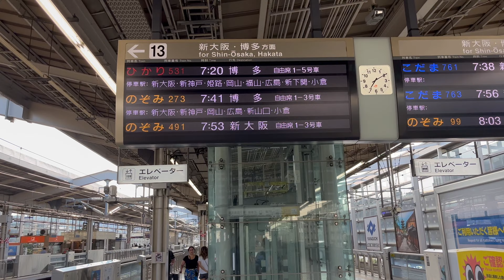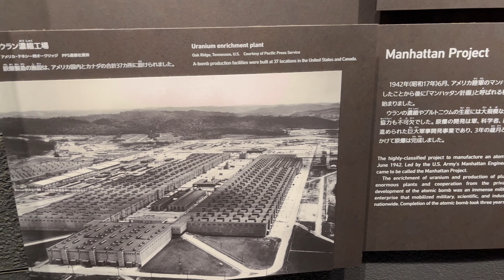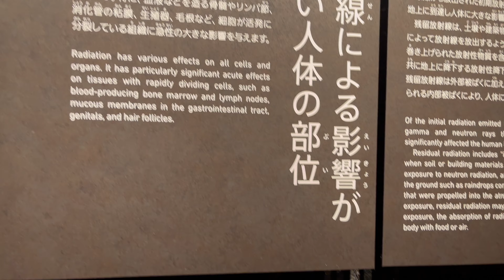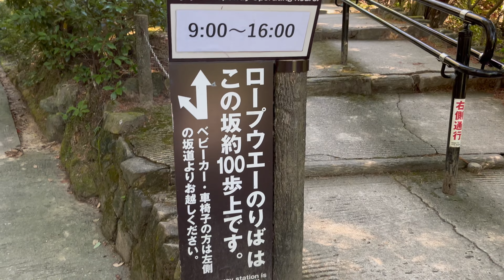This Island is a MUST Visit in Japan! [Medical Elective part 6]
Today we travel 2 hours to Hiroshima to visit the Peace Memorial Park and Peace museum. We then take a ferry to Miyajima Island to see the Otorii Gate.